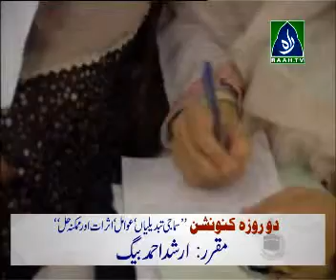2 roza khawateen convention khitaab arshad ahmed baig (part 2) june 2010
2 roza khawateen convention khitaab arshad ahmed baig  (part 2) june 2010